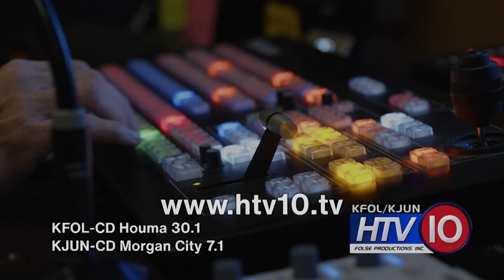To Your Health - Performance Training Center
Steven Wurzlow, a Personal Trainer at the Terrebonne General Performance Training Center, joins us on this episode of To Your Health to discuss achieving your fitness goals in the New Year.